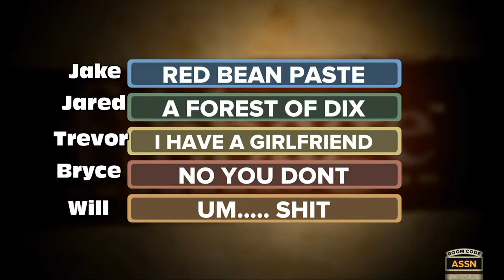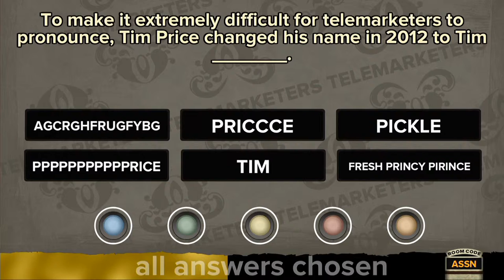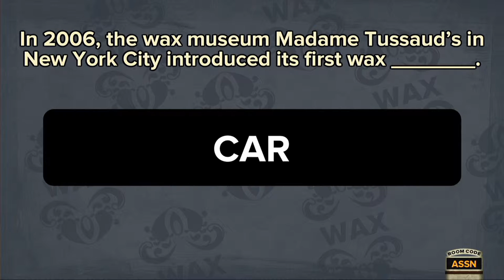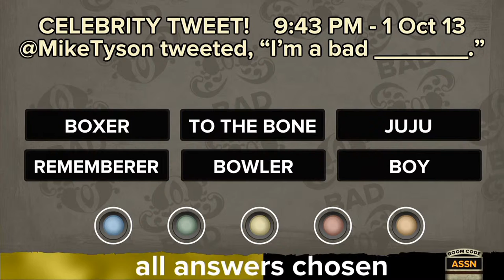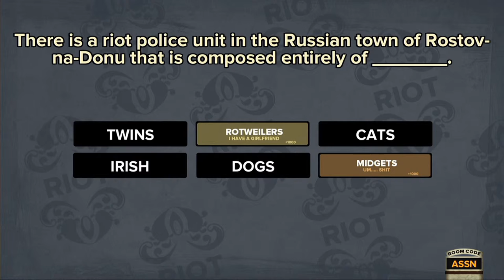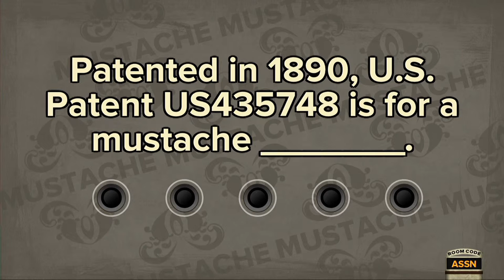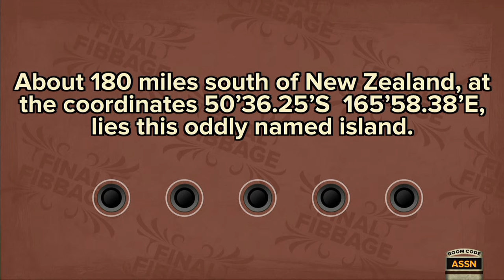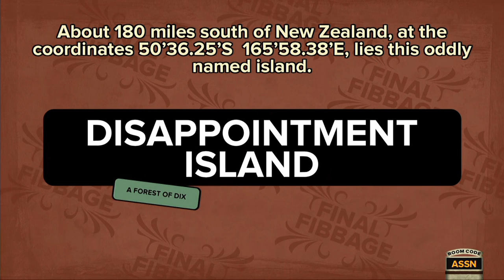GGG| Fibbage (Part 6)